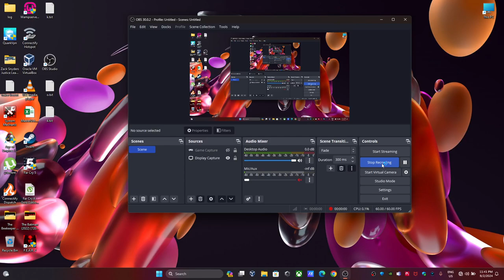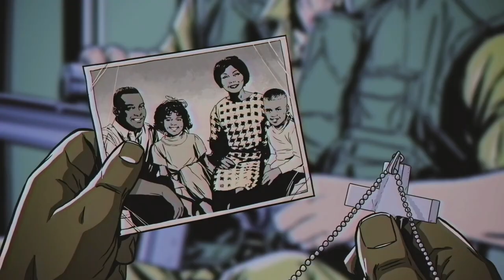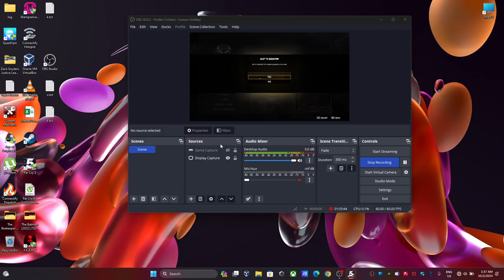Far cry 5 Hours Of Darkness